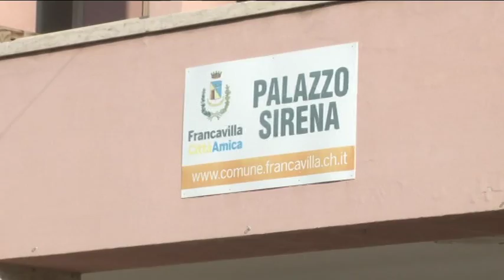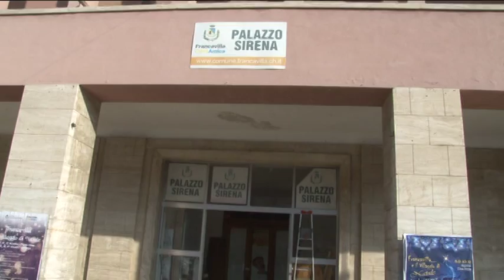Francavilla. Palazzo Sirena: Scontro in commissione controllo e garanzia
Oggi si è riunita a Francavilla al Mare la Commissione Controllo per affrontare la questione di Palazzo Sirena. È muro contro muro fra maggioranza e opposizione